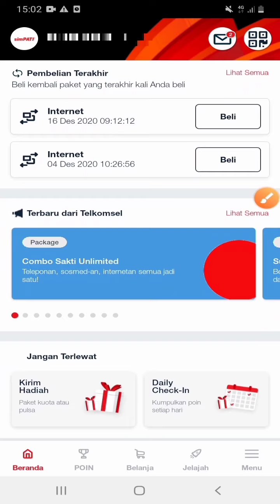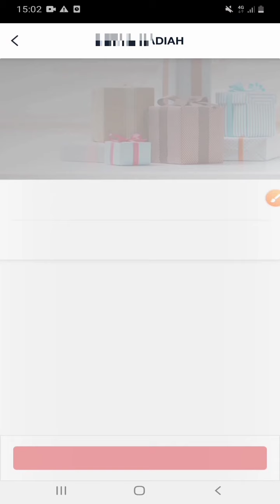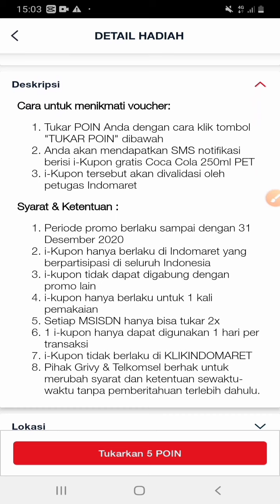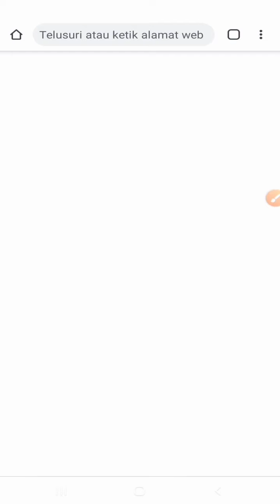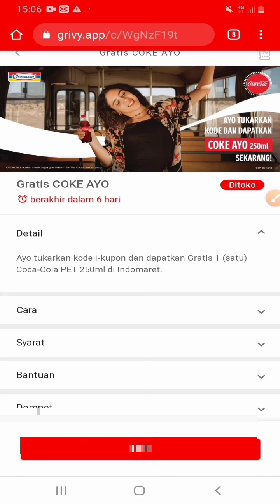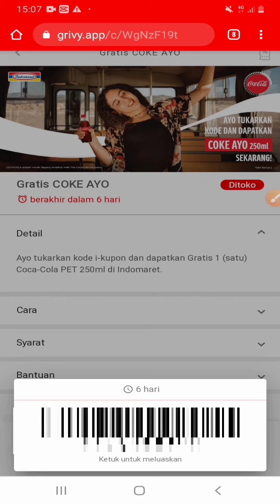🔴 CARA TUKAR POIN TELKOMSEL JADI VOUCER GRATIS COCA COLA 250ML | BISA DI TUKAR KE INDOMARET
Jika kalian pengguna telkomsel kalian boleh coba cara redeem voucer coca cola di video ini.

Dari pada poin telkomsel kalian hangus sia sia mending kalian segera tukarkan ke voucer coca cola atau kalian bisa tukar poin kalian ke yang lebih bermaanfaat di MY TELKOMSEL.

Tonton videonya sampai habis biar tidak gagal paham 😊